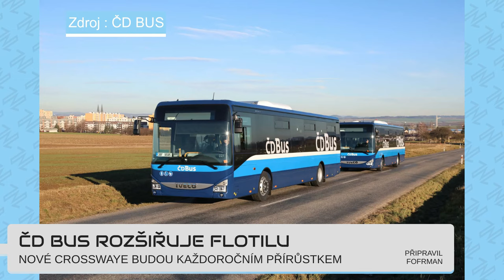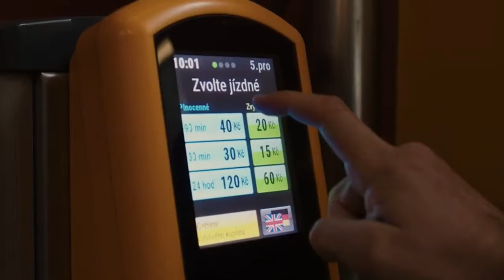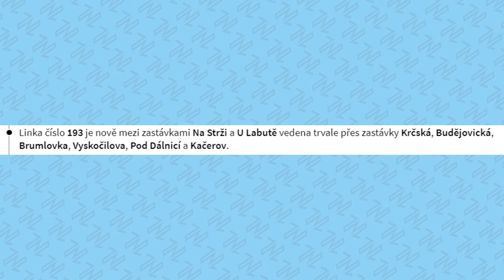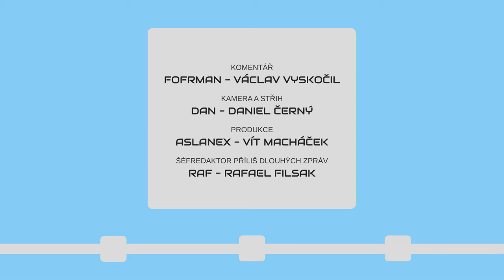METROBUS EXPRES 2023#23: Na Karlovarsku dojíždí Karosy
Konec Karos dopravce Autobusy KV i trolejbusů společnosti Arriva v Teplicích představuje současné změny na západě Čech. Dále rozebíráme třeba tradiční pražské mosty.

V Expresu #23 uvidíte:
Libeňský most jinak (zdopravy.cz)
Výměna dopravců nejen na Karlovarsku (zdopravy.cz, cs-dopravak.cz)
ČD Bus (FB Pozor Vlak)
Konec linky H1 (zdopravy.cz, pid.cz)
Světlo pro metro (dpp.cz)
810 na Plzeňsku (zdopravy.cz)
Mezi Kopidlnem a Dolním Bousovem opět vlakem (zdopravy.cz)
PRDelefant (zdopravy.cz)
Triangl u Muzea (zdopravy.cz)
Časové kupóny v jízdenkomatech (dpp.cz)
Pražský megatrolejbus s cestujícími (dpp.cz)

Zveme vás na premiéru druhého ročníku Tour de Mosty

Časové značky:
0:00 Úvod
0:30 Libeňský most jinak
1:02 Výměna dopravců na Karlovarsku
1:46 ČD bus rozšiřuje flotilu
2:18 Konec linky H1
2:41 Světlo pro metro
3:08 810 na Plzeňsku i nadále
3:28 Mezi Kopidlnem a Bousovem autonomním vlakem
4:06 Prdelefant
4:41 Triangl u Muzea
5:15 Časové kupóny v jízdenkomatech
5:30 Pražský megatrolejbus s cestujícími
5:53 Trvalé změny
6:36 Závěr